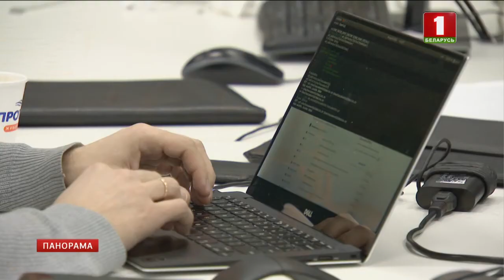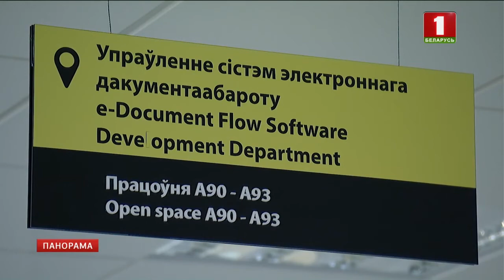На Amazon появилась книга эксперта по кибербезопасности Павана Дуггала. Панорама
Белорусская правовая мысль доминирует в мире. На глобальной торговой площадке Амазон появилась книга знаменитого эксперта по кибербезопасности Павана Дуггала. Он тщательно изучил деятельность "Парка высоких технологий" и революционный декрет Президента №8 - "О развитии цифровой экономики" и написал масштабную рецензию. По сути - это первый белорусский закон, по которому признанные мировые эксперты написали книгу, опубликовав на всемирно известной интернет-площадке. Почему декрет ПВТ 2.0 оказал большой эффект на развитие ИТ-отрасли в стране и мире? Мнение из первых уст от автора книги, юриста из Индии Павана Дуггала и одного из разработчиков документа Дениса Алейникова прямо сейчас в репортаже Ольги Давидович.